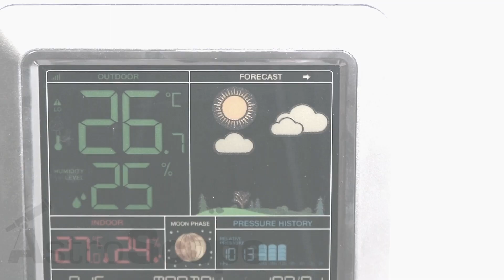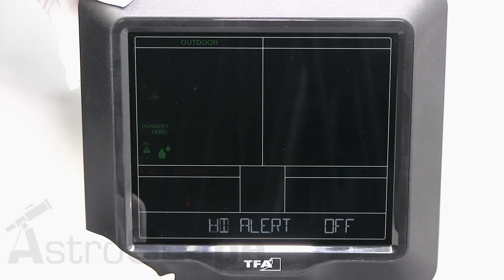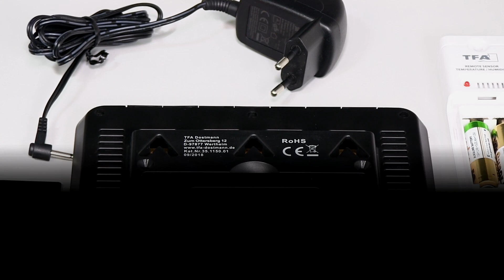Обзор метеостанции TFA "Season"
TFA "Season" настольная метеостанция с хорошей функциональностью.